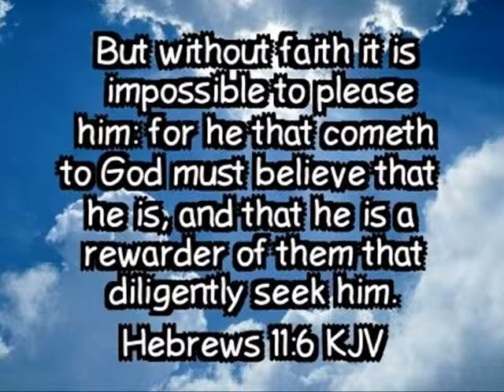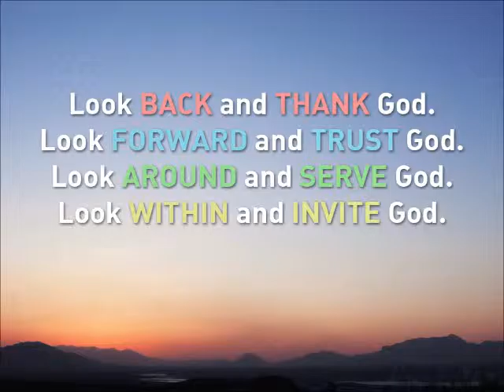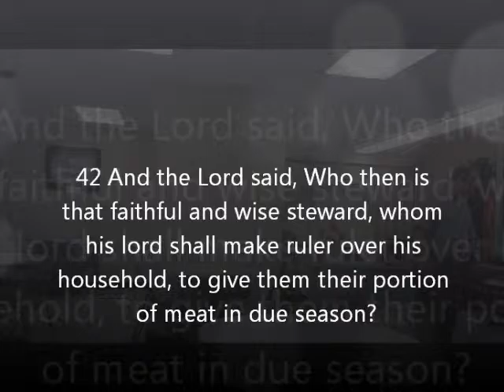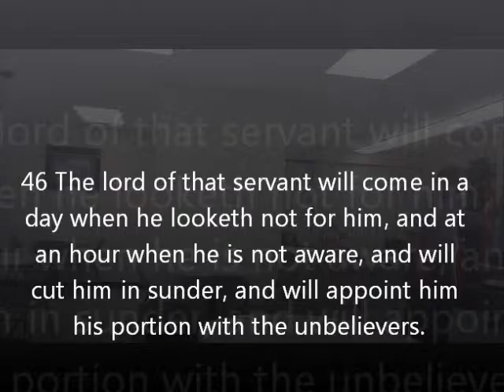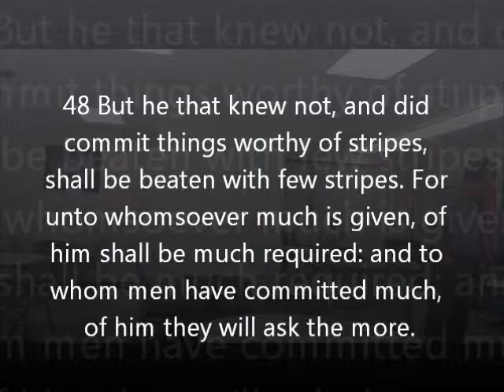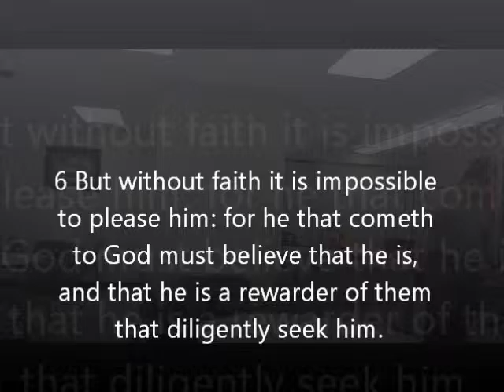Soul Seekers Outreach Church Service 10-4-15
Soul Seekers Outreach Church Service
Rev. Ty Crabtree
October 4, 2015
"Standing on Faith"
Luke 12:41-49
Hebrews 11:1+6